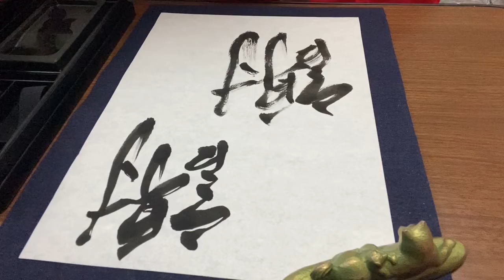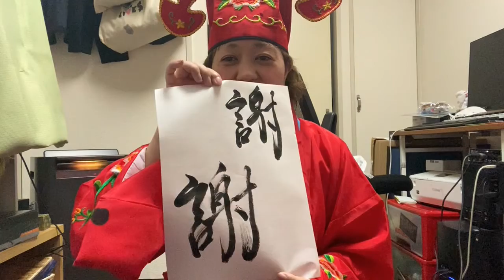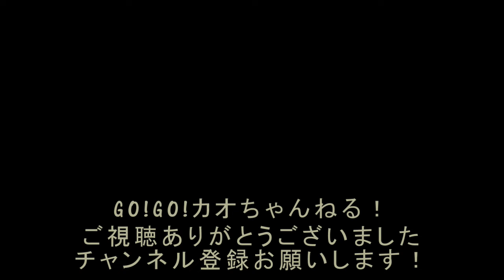『中国服で書道してみた』GO!GO!カオちゃんねる！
芸人・八幡カオルによる、ゆる～～い動画配信です！
いろんな企画を配信していきます～～。

エンディングの曲は大友ジュンさんに作ってもらいました☆